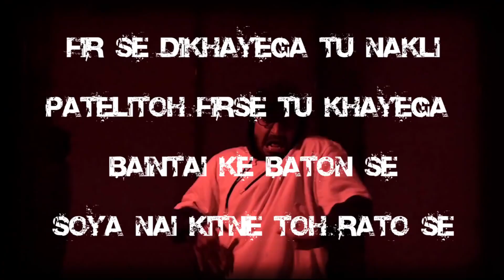WHEN RAPPERS NAME DROP OPPS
- And More